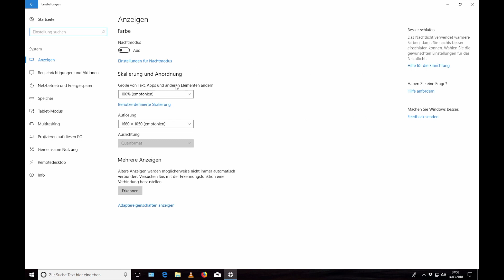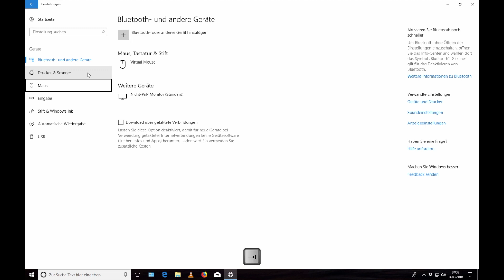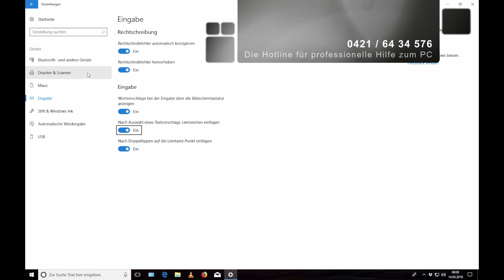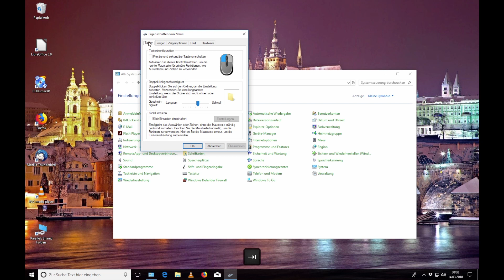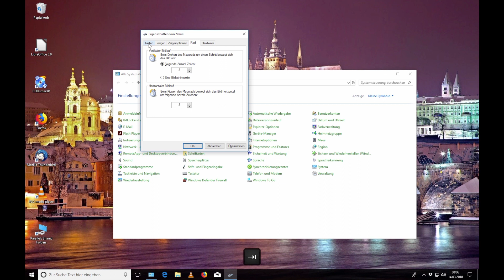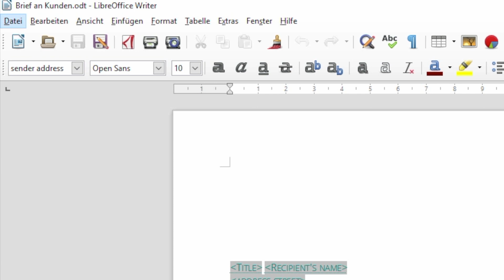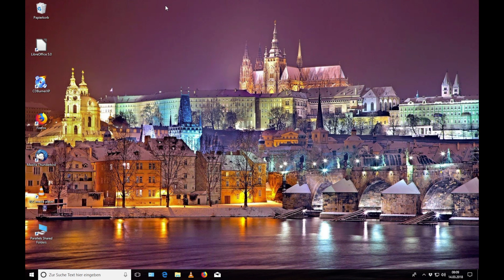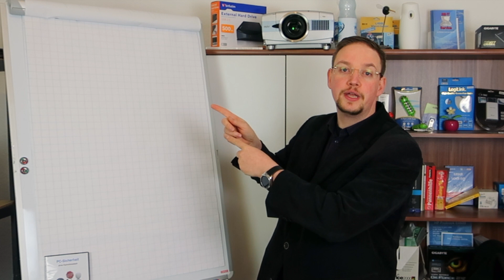Windows ohne Maus bedienen - Dialogfelder mit Tastatur bedienen - Windows effektiver bedienen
Heute schauen wir uns einmal an, wie wir Windows ohne Maus bedienen kann. So etwas kann nicht nur im Notfall nützlich sein, sondern auch einen prodiktiver bei der Arbeit machen.